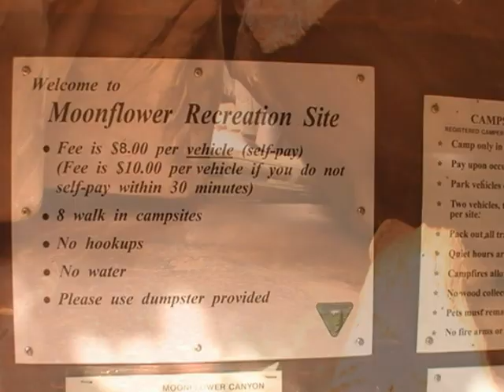Moonflower Canyon - AWS Hiking Series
Hiking Moonflower Canyon - Moab Utah - A short 1 mile there-and-back trip.